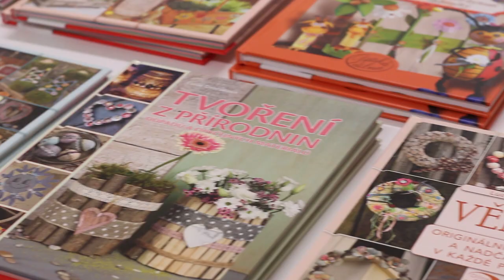LC Atelier | workshop with Lucie Dvořáková | Depo 2015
A short video from our very first creative workshop in LC Atelier in Pilsen with Lucie Dvořáková.

Krátké video z prvního kreativního workshopu u nás v LC Atelier. Více fotek na Facebooku.